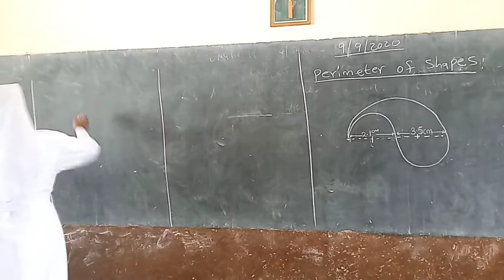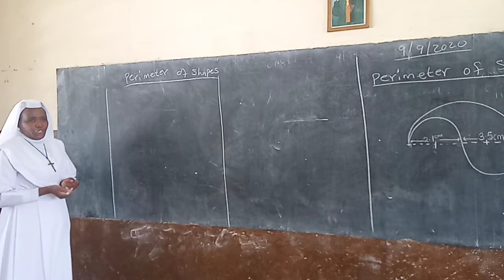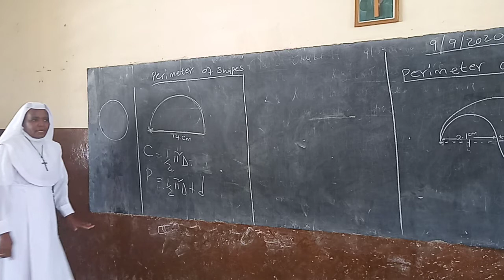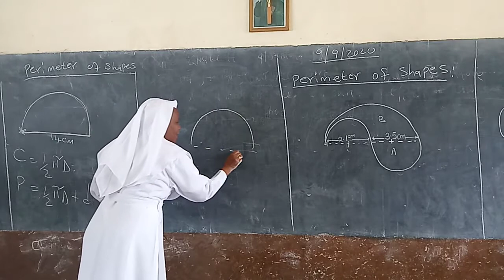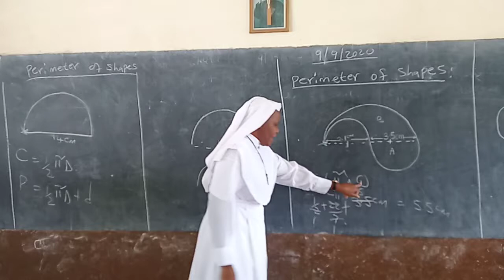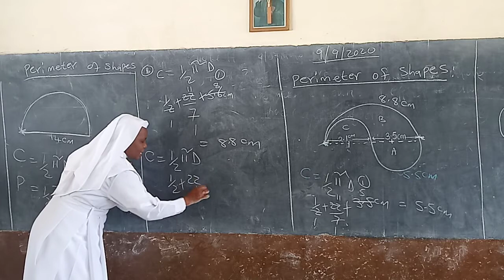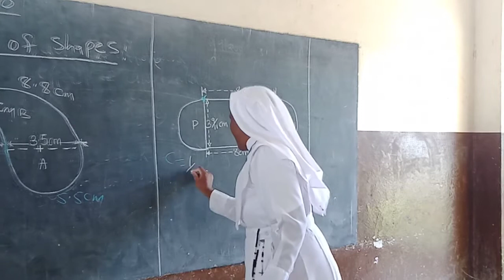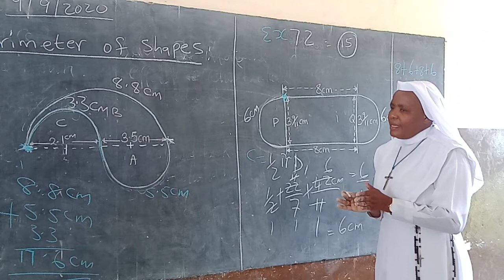MATHS CLASS 7 BY SR ROSEPAULINE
PERIMETER OF SHAPES